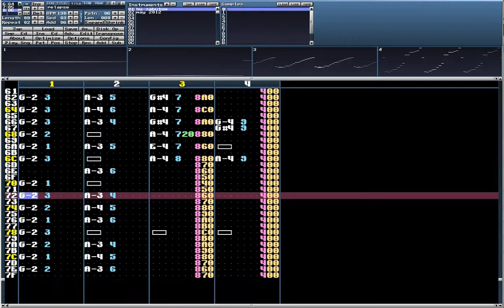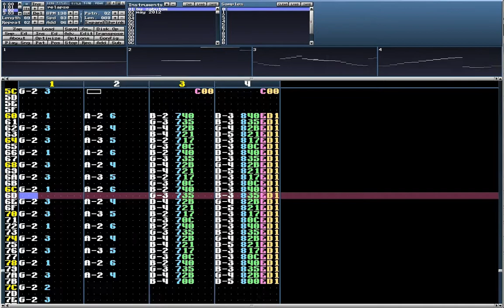Relapse.XM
A short cracktro-style XM.